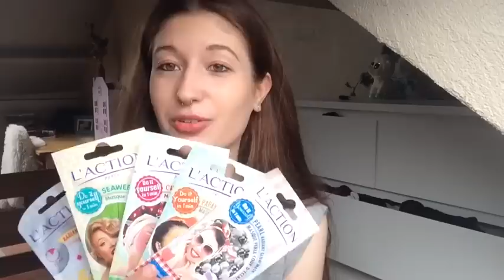HAUL + TRY ON BANGGOOD, BURT'S BEES, YVES ROCHER, AUSSIE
Afin de vous faire encore plus plaisir, un code promo valable jusqu'au 16 Juin a été mis en place sur l'ensemble du -regroupant les marques L'Action Paris, Burt's Bees, Terractive et bien d'autres
 Le voici : BEAUTY16

POUR SUIVRE TOUTES MES VIDEOS
GROS BISOUS !